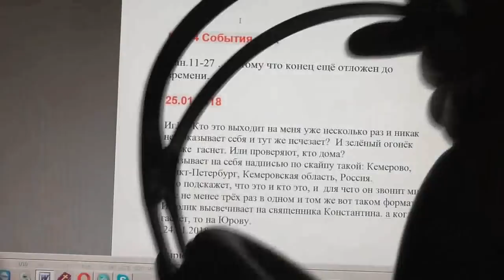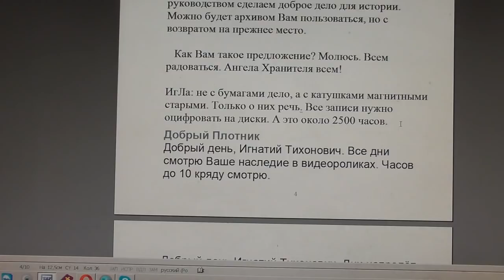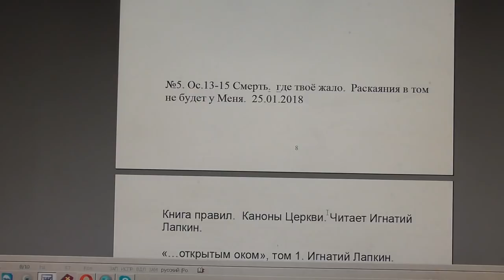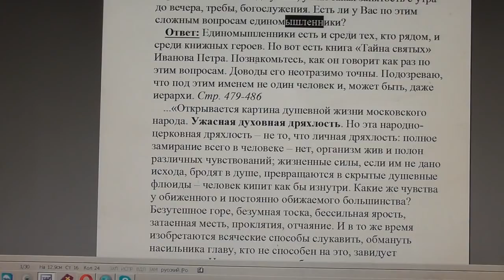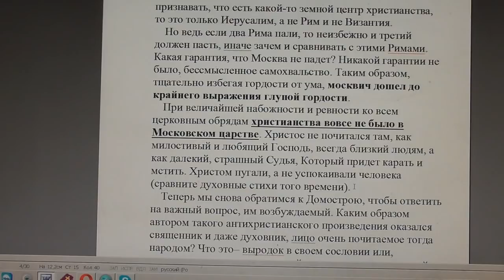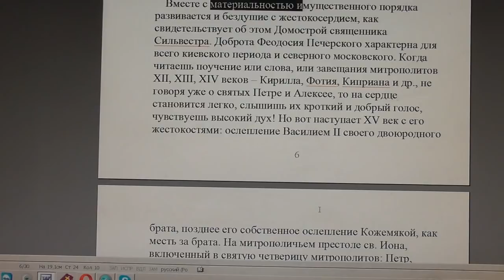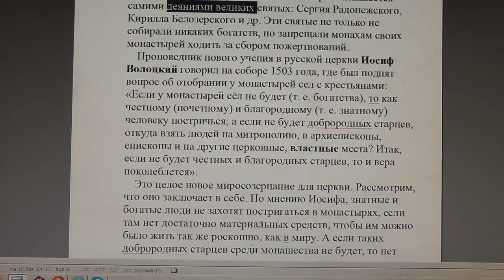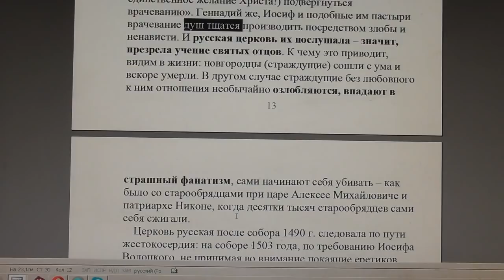№774. События дня. Дан.11:27 …потому что конец ещё отложен до времени. 25. 01. 2018